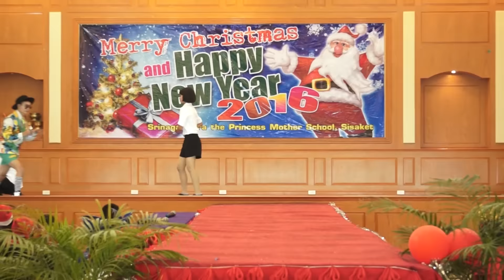"GREEN TEAM" DANCING TEAM COMPETITION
DANCING TEAM COMPETITION
"GREEN TEAM"

วันคริสต์มาส
24 ธันวาคม พ.ศ.2558

โรงเรียนเฉลิมพระเกียรติสมเด็จพระศรีนคริน­­­­ทร์ ศรีสะเกษ
ในพระราชูถัมภ์สมเด็จพระเทพรัตนราชสุดาฯ สยามบรมราชกุมารี